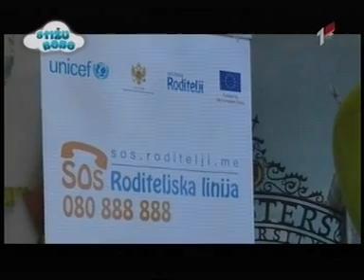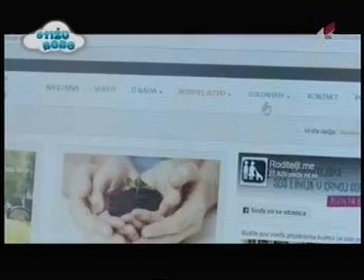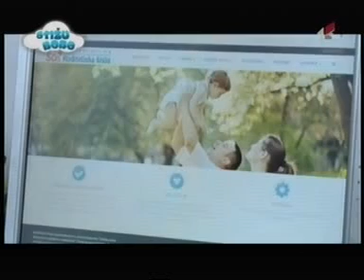25. 2. 2017. RTCG1, Stižu nam bebe o Roditeljskoj SOS liniji